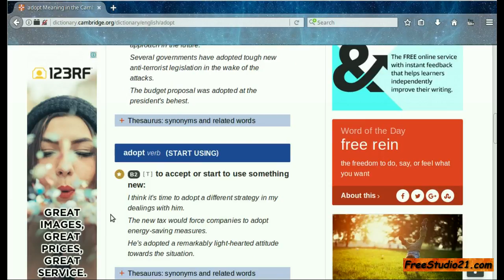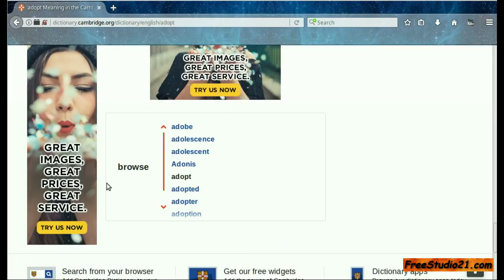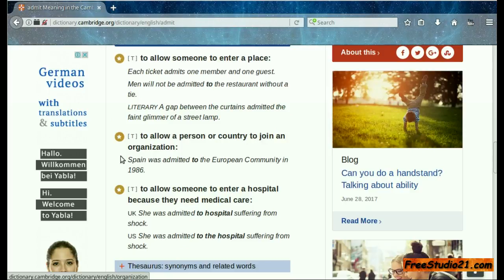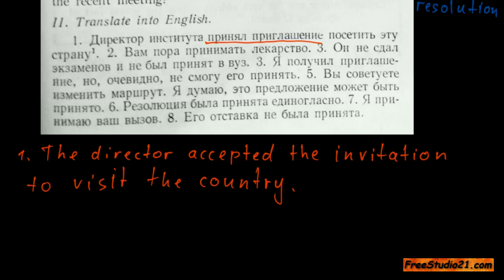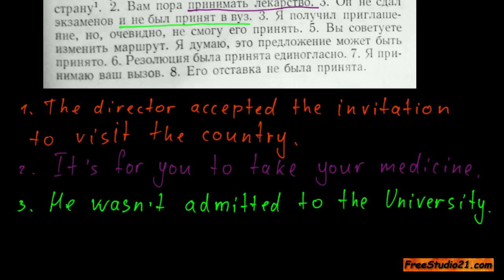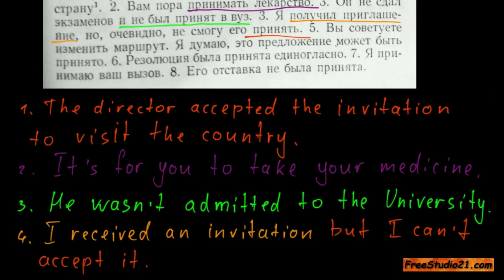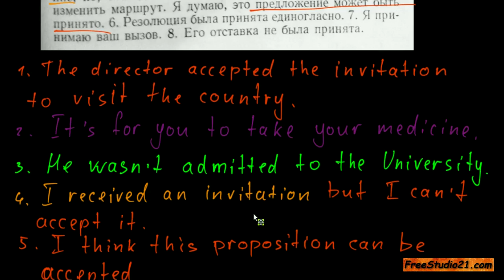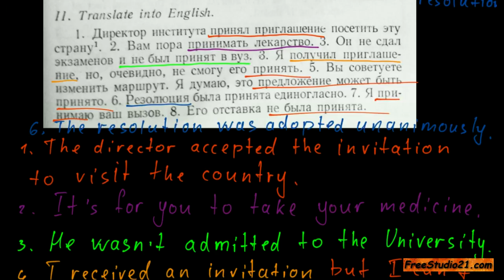Разница между Take, Accept, Adopt, Admit и Receive –2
В чем сходство и в чем различия между глаголами take, accept, adopt, receive, admit.